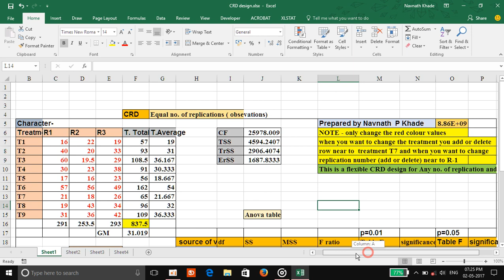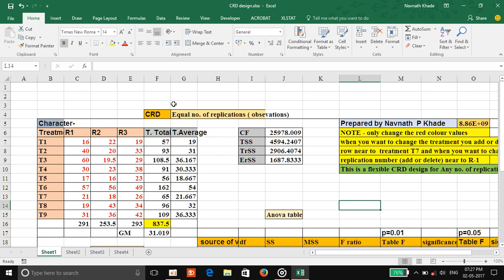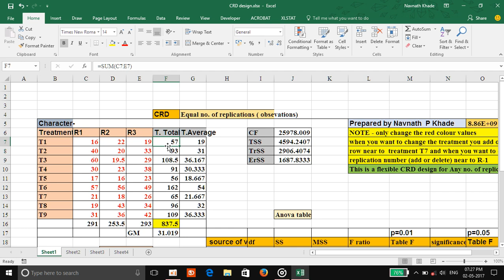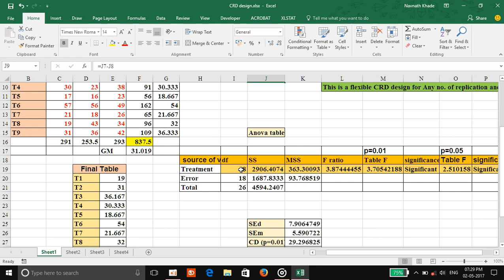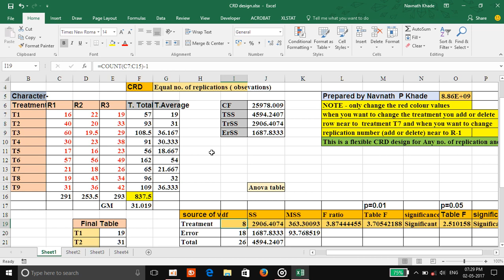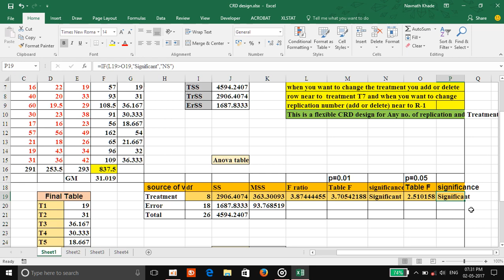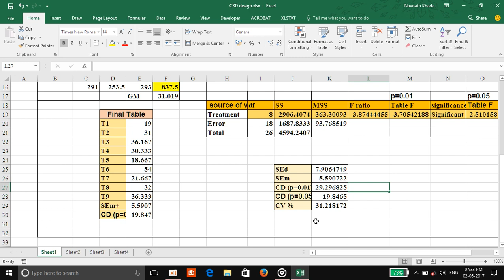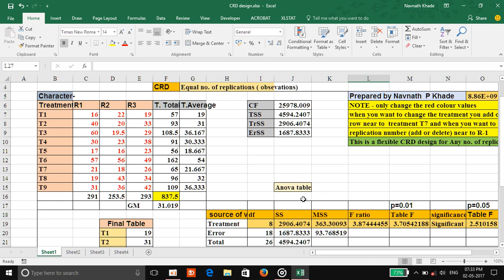Completely Randomized Block design CRD Agricultural Analysis Agriculture statistics anova / lsd /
Lecture-2

Complete Randomized Block Design (CRD) For Agricultural Research Analysis for M. Sc & PhD programme.
We are providing free of cost statistical analysis for M. Sc and PhD researchers at our OneClickAgri official website. It is a great opportunity to researchers to get familiar with different statistical analysis methods and models so, you will analyse your own research data at single click. It would helpful for the all who new in research. So, We humble request to all researchers please use given excel sheet for your data analysis.

🔻We will provide Msc , PhD or any research data analysis 🔻

👉Design covered

RBD, CRD (equal / unequal), FRBD, FCRD, LSD, Correlation, DMRT, and all other designs and tests .

👉So if anyone want above analysis with critical difference comparison for each treatment superiority in particular parameter. We will provide that.

👉We provide excel sheet as well or direct data analysis in word.

👉if in data error is more then we will reduce the error in data i.e CV value

👉If need we modify the data as per your requirement or trend.